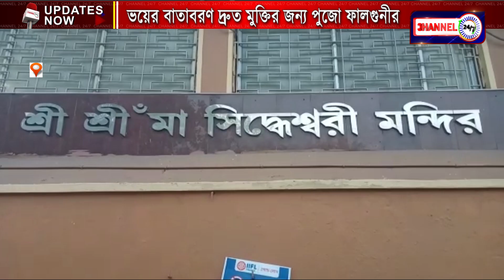ভয়ের বাতাবরণ দ্রুত মুক্তির জন্য পুজো ফাল্গুনীর, শ্যামনগর, উঃ ২৪ পরগনা